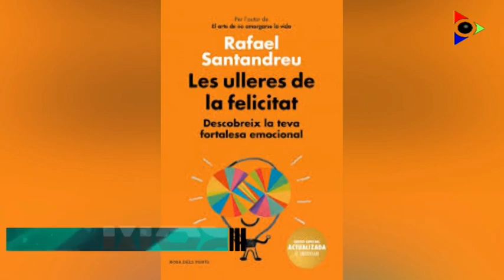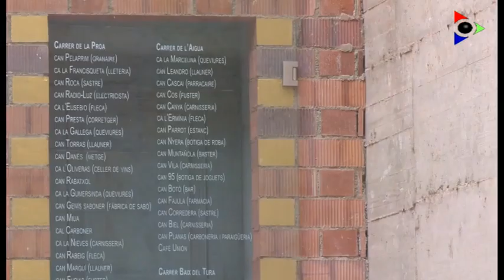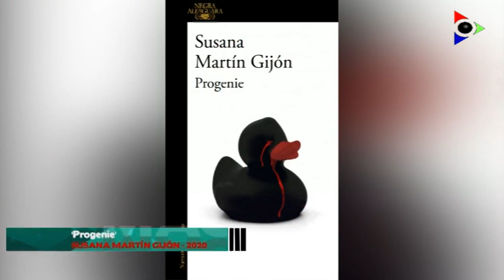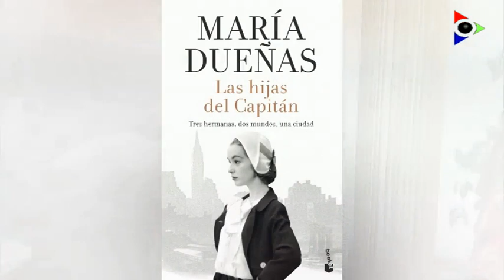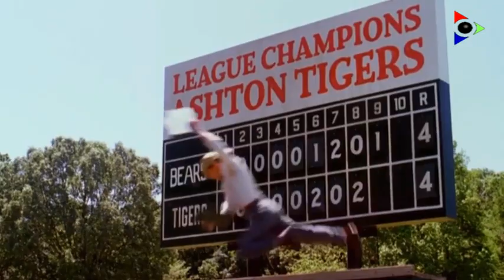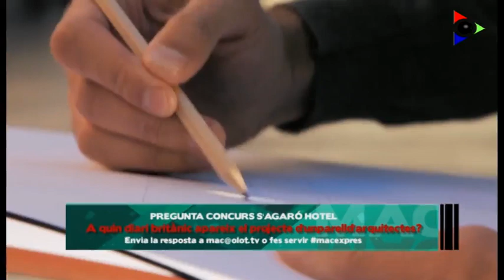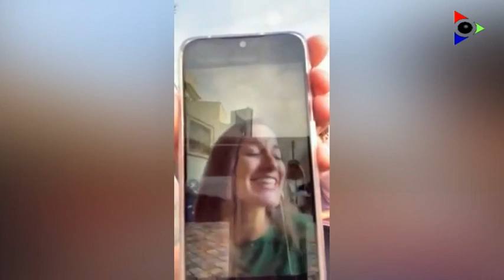Edició del 15 maig 2020